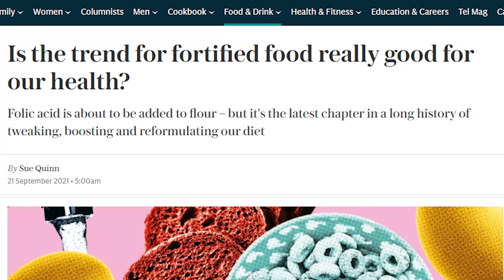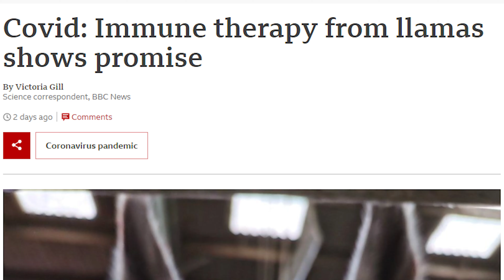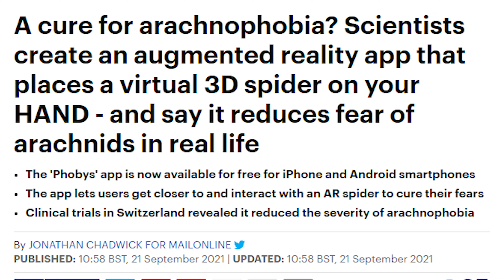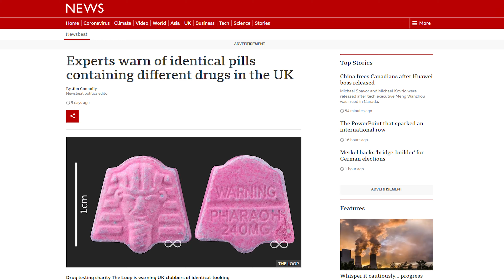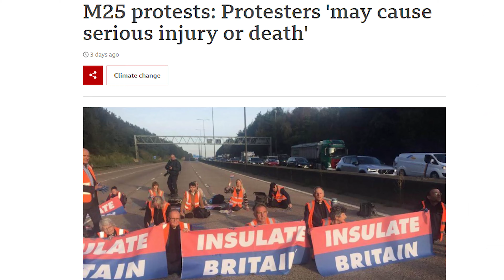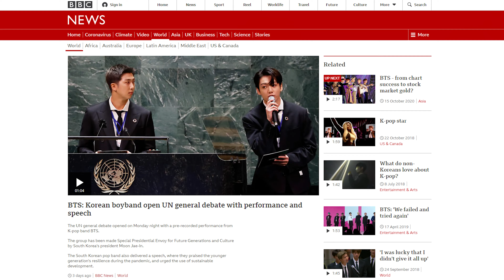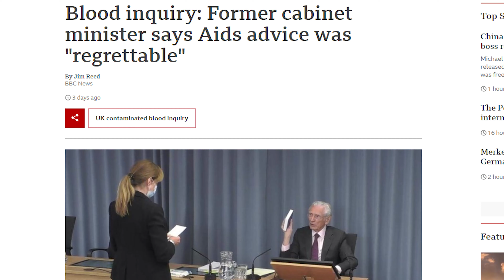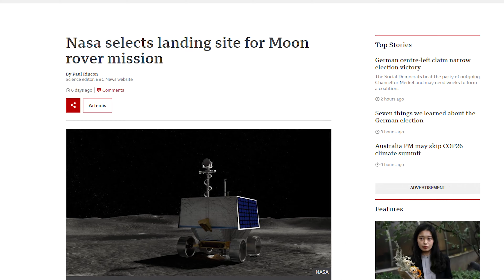NEWS ON DRUGS (EPISODE 4)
Hey team, welcome back to New On Drugs, the series where we discuss and make jokes about the latest stories in health and science from the past month.

Written by Kiran Morjaria & Bennet Kavanagh

Jingle by Bennet Kavanagh
Check out Ben's work @bennetkav on Instagram

🎥 Sony A6600 & Canon G7x mk2
💡Some random Chinese soft box lights from eBay

About Me 👨🏾‍⚕️

I am a 26 year old Junior Doctor and Comedian, training to be a GP in Manchester. I make videos about medicine, but make them fun. Join the team to see what the life of a doctor is really like.

This video is accurate to the best of my knowledge. It is for information only and should not be used for the diagnosis or treatment of medical conditions.